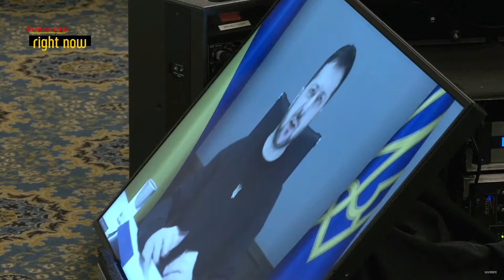Right Now - Ramstein-8. Lloyd Austin makes opening remarks at a meeting of the Ukraine Defense CG.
Secretary of Defense Lloyd J. Austin III makes opening remarks at a meeting of the Ukraine Defense Contact Group at Ramstein Air Base, Germany. Chairman of the Joint Chiefs of Staff Army Gen. Mark A. Milley is also participating in the meeting.